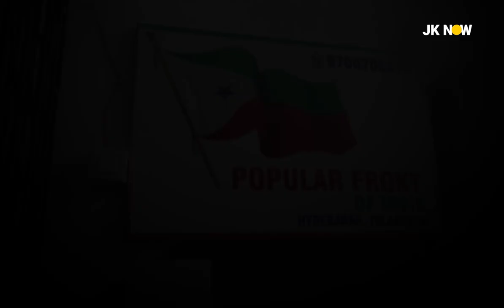Massive Crackdown On PFI | NIA Raids Across India Offices Of PCI | 106 Arrested